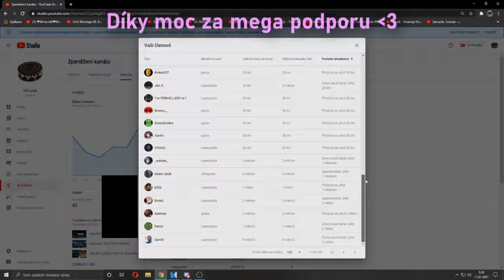Mých TOP 10 Nejoblíbenějších Resource Packů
Tak je to konečně tady! Třeba se aspoň chvíli nikdo nezeptá na "pek".
Btw k prvním dvěma packům používám sky overlaye, protože původní nebe se mi nelíbí, takže v packu není. Pokud tedy chcete, aby ten pack vypadal přesně jako na videu, stáhněte si i můj Sky overlay bundle, který jsem releasoval dřív.

Resourcepacky:

00:00 - eum3edit
00:59 - Tory eum3edit
02:04 - Amaranth 32x Red
03:13 - Amaranth 32x Blue
04:04 - TewChaynz/Avery Eum3
04:55 - NoLimit Private eum3
05:40 - Eum3 by Spagoli
06:38 - Conquest
07:43 - Yokabi (OG version)
08:31 - Pax10

PC:
Intel Core i5 8400
RTX 2070
16GB RAM
1T HDD + 250GB SSD
Corsair RM650x

Periferie:
myš: Glorious Model O
klávesnice: Hyper X Alloy Elite RGB
Mikrofon: Rode NT-USB
Sluchátka: Hyper X Cloud II
Monitor: Samsung C24RG50